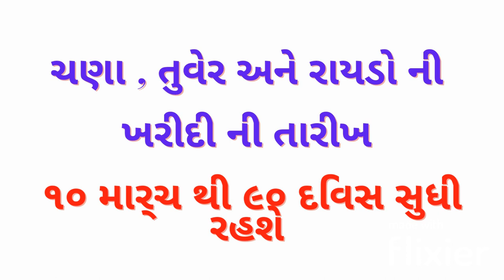Chana na bhav | 22-01-2023 | ચણાના ભાવ:2023 | Chana Crop Price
2023 માટે ચણાના ભાવનો મોટો અંદાજ | chana na bhav | cotton crop price | kapas | commodity Trend

Commodity rate, Commodity prices | aaj na bajar bhav | rajkot aaj na bajar bhav | Gondal aaj na bajar bhav | આજના બજાર ભાવ | bajarbhav

1. આજના બજાર ભાવ
2. Aaj na bajar bhav
3. commodity trading
4. Cotton rate today
5. new yojana gujarat
6. chana na bhav
7. Rajkot marketing yard
8. market fundamental analysis
9. export and import ane commodity market
10. agriculture technology
11. eranda na bhav

aranda bajar bhav,કપાસના ભાવ:2022, એરંડા વાયદા બજાર, divela no bhav today • market yard na bhav • 2023 વરસાદ વિષે જાણો • ખેતીલક્ષી યોજના • weather • ખેડૂત સમાચાર ,

- પાટણ માર્કેટિંગ યાર્ડ
- કડી માર્કેટિંગ યાર્ડ
- રાયડા નો ભાવ

🔴ખાસ નોંધ : આ માહિતી અમારા અવલોકન પર આધારિત છે. કેટલીક માહિતી વિવિધ માધ્યમોમાંથી , વેપારી આગેવાનો , નિકાસકારો , બ્રોકરો , જાણકારો , અનુભવીઓ અને અભ્યાસુઓ પાસેથી મેળવી હોય એવું બની શકે છે. આ માહિતી આપના માર્ગદર્શન કરવા પૂરતી છે . અહીં આપવામાં આવતી માહિતીને કારણે કોઇપણ વ્યકિતને આર્થિક કે અન્ય કોઇપણ પ્રકારની નુકસાની જાય તો તે માટે ચેનલના સંચાલક જવાબદાર નથી . જાણકા૨ીનો ઉપયોગ તમારી સમજ પ્રમાણે જ અને જોખમે જ કરવો .